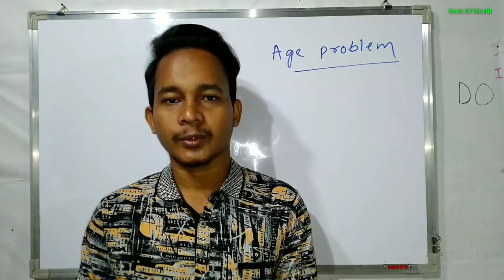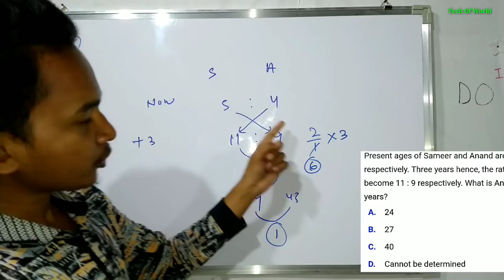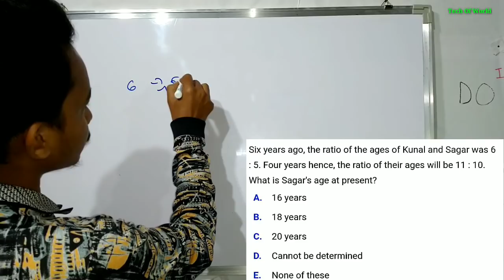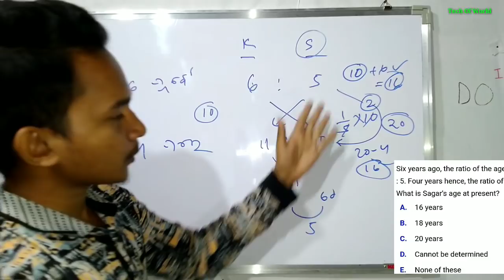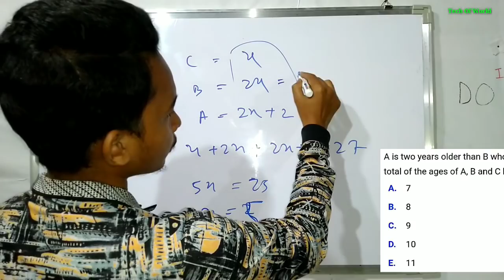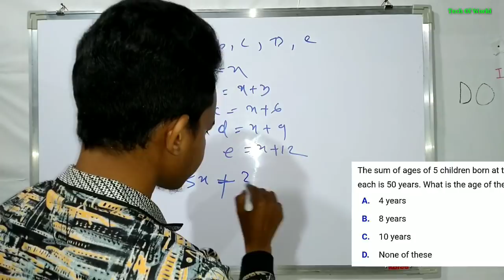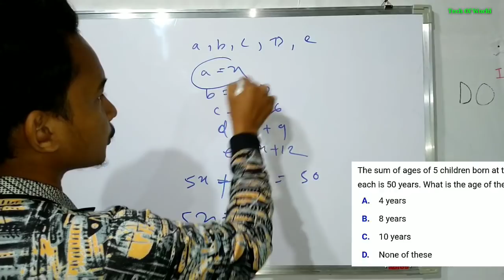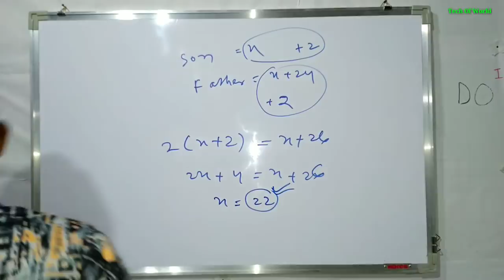Odia Age Problem !! Odia Math !! Odisha Excise Questions Answer 2018 !!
Odia Pipe & Tank Problem !! RPF Exam Odia !! Odisha Excise

1-RAILWAY Best Books -(Group D & NTPC)